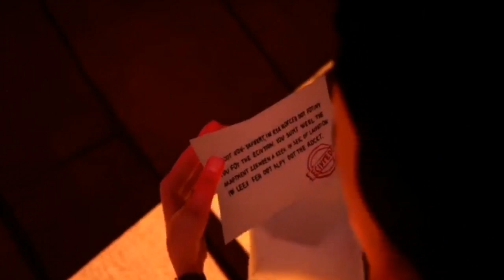Real story of hello neighbour | where is his family | full story of hello neighbour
Real story of hello neighbour,where is his family now and full story of hello neighbour in hindi by game portal
welcome to game portal, you will find all game related information, new updates, tips and tricks, things you dont know about games, game stories etc.
i usually play horror games such as granny, evil nun, evil kid, head horse, grandpa, butcher x, grandpa and granny scary house escape etc..

i usually poll about which game to play and stories to make time to time. I love to reply on comments and intereact with my subscribers. I just love their feedbacks to improve on my game plays.
I play and explain the things about games. Search and go to my channel to find amazing contents about games, and if you like my channel don't forget to subscribe the channel and leave the comment about what you think.
hope you like the content and support me in the future as well.